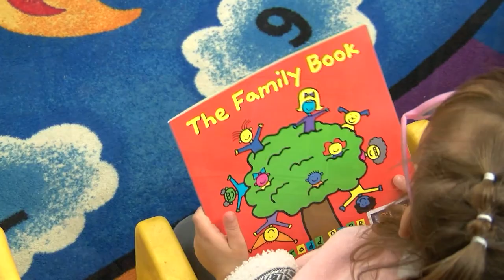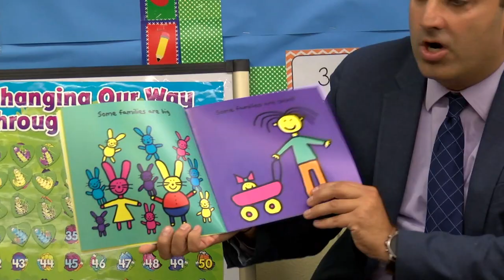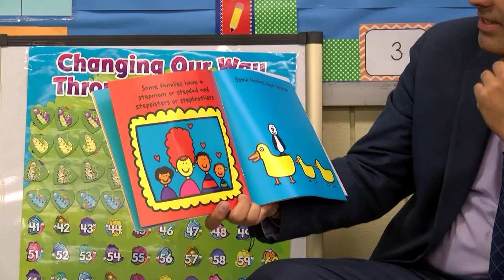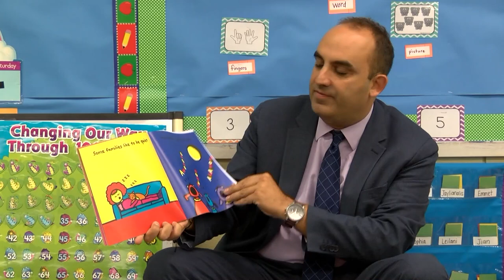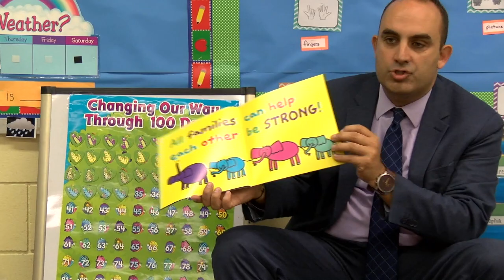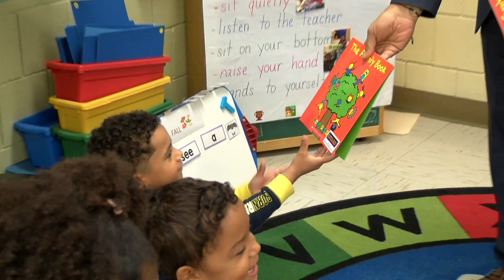Book Donation to Preschool Students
The Grinspoon Foundation donated the "The Family Book" by Todd Park to every preschooler in Holyoke. Dr. Zrike took the time to read the book to a preschool class at Morgan School on Wednesday and handed out the book to each of them.